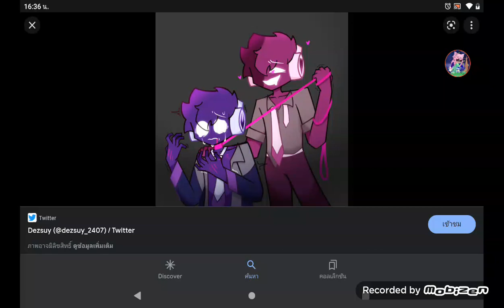OH MY- HOLY MOLY DUDE THAT'S TOO EVIL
NOW I'M SCARED OF THIS YV ART 😰